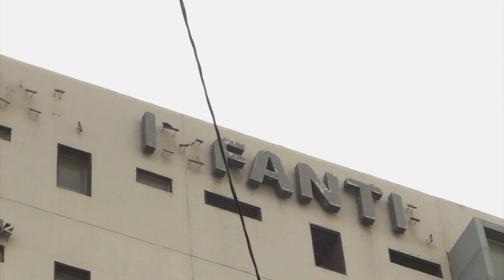Tras incidentes en elevador de Hospital Infantil de Veracruz instalan controles de vigilancia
Veracruz, Ver.- Los incidentes en el elevador del Hospital Infantil de Veracruz pudieron ser provocados, por lo que se instaló vigilancia en los controles, confirmó el gobernador Cuitláhuac García Jiménez.

Explicó que se hizo una inspección total por parte de la empresa proveedora del elevador, posteriormente se implementaron otras acciones, incluyendo poner cámaras en los controles.

Destacó que, aunque no se ha comprobado totalmente si alguien manipuló los controles, la empresa entregó un informe donde descartó alguna falla por otra circunstancia, por lo que se procedió a la instalación de vigilancia, además de llevar registro de accesos, y con ello se resolvió el problema.

García Jiménez dijo se mantendrá la vigilancia en el Hospital en toda su administración, y si ocurre un incidente de nuevo se sabrá a qué se debió y nadie podrá lavarse las manos.